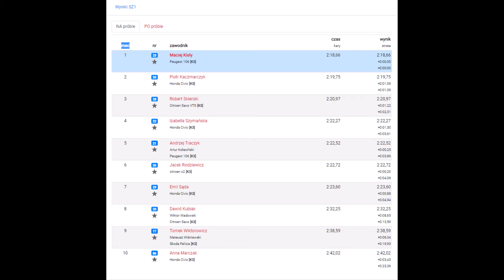Peugeot 106 K3 - Puchar Toru Słomczyn PTS Runda 6 - SZ1